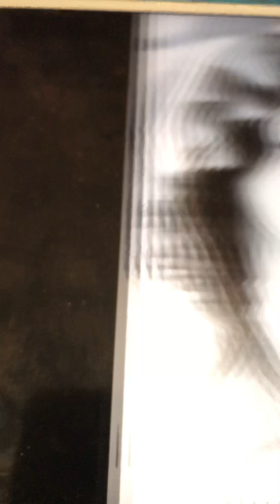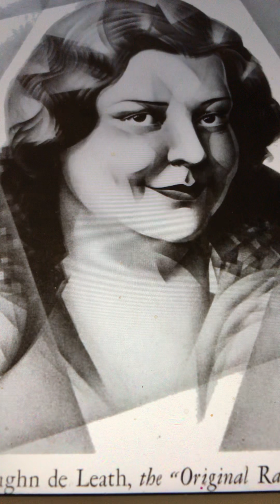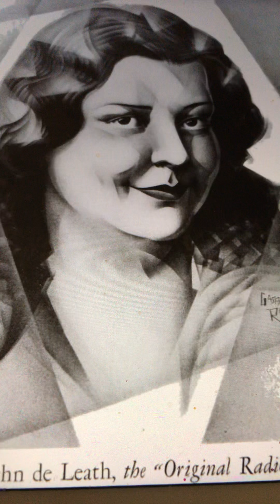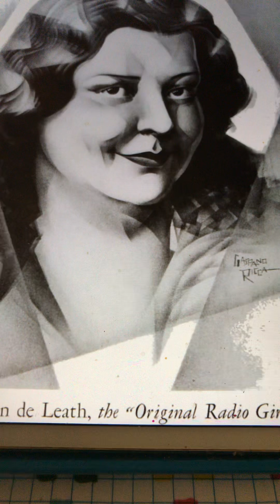Bamboola Vaughn De Leath